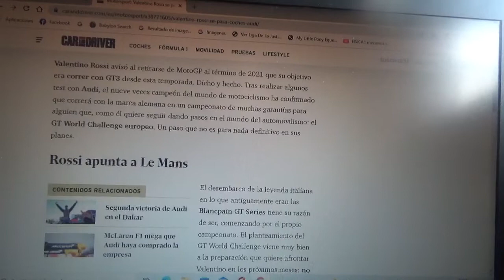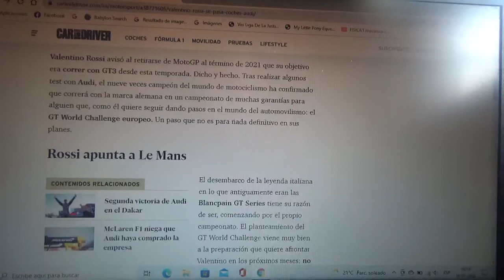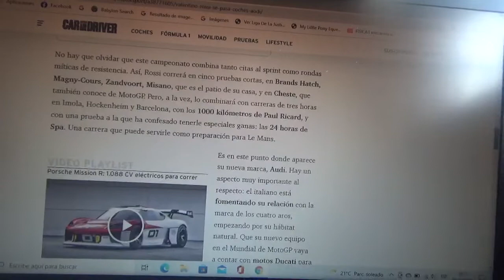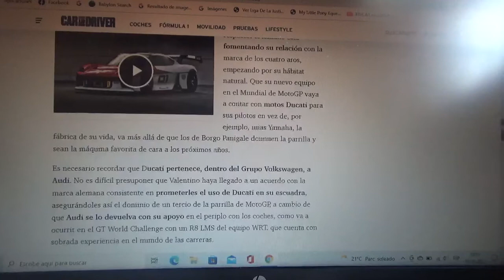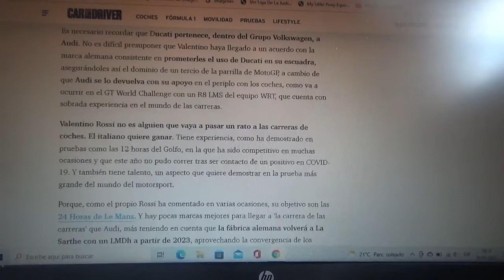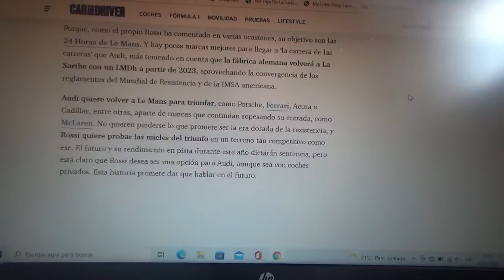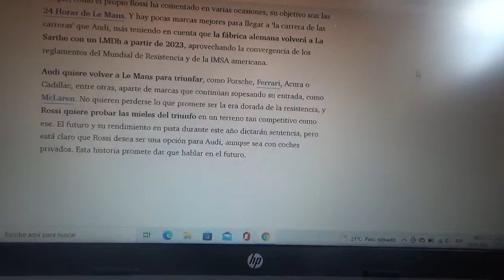Valentino Rossi se pasa a los coches de la mano de Audi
El legendario nueve veces campeón mundial de motociclismo competirá con la firma automotriz de los cuatro anillos en el GT World Challenge este 2022 con miras a las 24 Horas de Le Mans